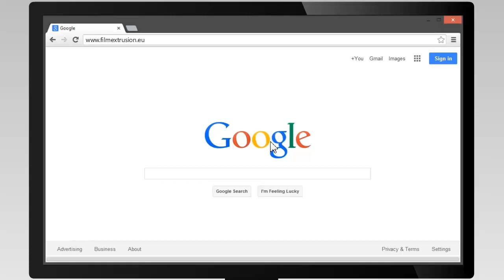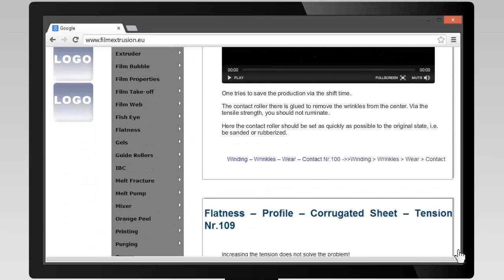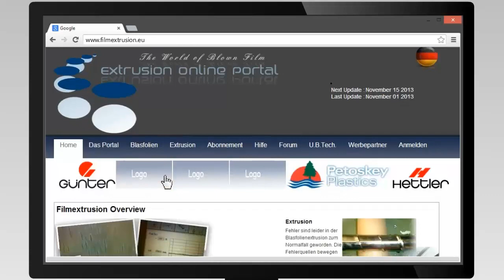Onlineportal Animation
So wird es gemacht...

How you do it...